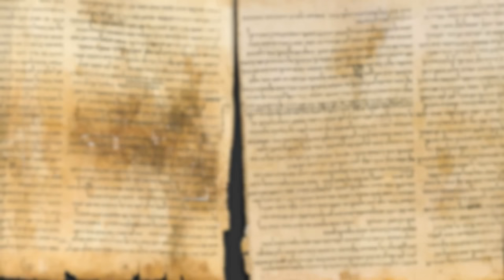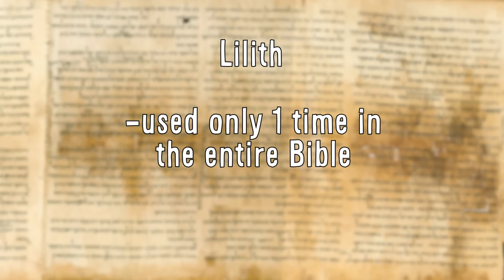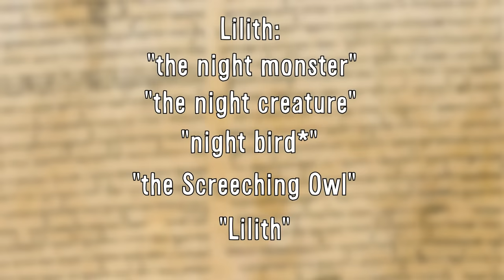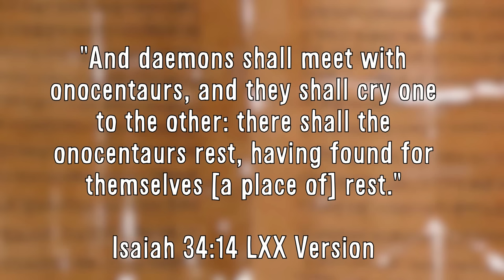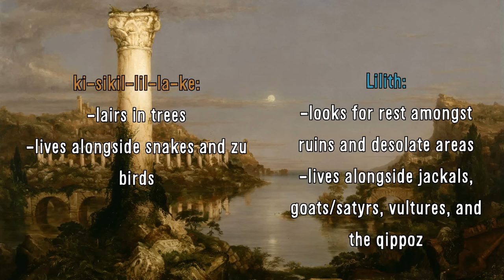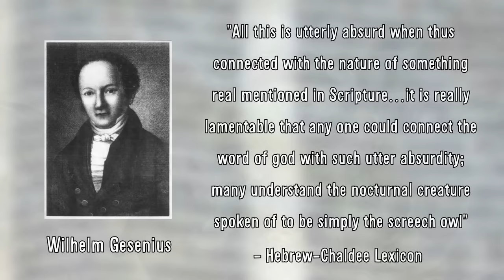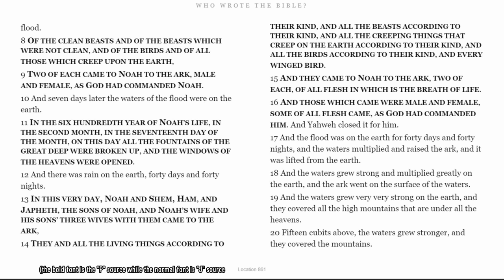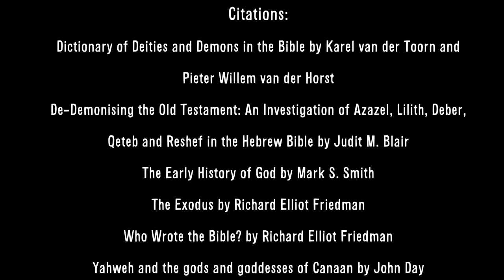Who is Lilith? Adam’s first wife?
Another video discussing the complex ancient history surrounding a biblical character! Today, I’m going to try to answer the question: Who was Lilith? And what did she mean to the bible’s original authors? Whip out your Dead Sea Scrolls for this detailed textual analysis of the biblical character of Lilith!

Please also fact-check what I say in this video. I'm no expert at the end of the day and I'm just a guy who reads a lot so please check my sources ;)

(I might make a part two to this video because some of the info is already outdated and because it was long enough already)

Citations:
Dictionary of Deities and Demons in the Bible by Karel van der Toorn and Pieter Willem van der Horst
De-Demonising the Old Testament: An Investigation of Azazel, Lilith, Deber, Qeteb and Reshef in the Hebrew Bible by Judit M. Blair
The Early History of God by Mark S. Smith
The Exodus by Richard Elliot Friedman
Who Wrote the Bible? by Richard Elliot Friedman
Yahweh and the gods and goddesses of Canaan by John Day